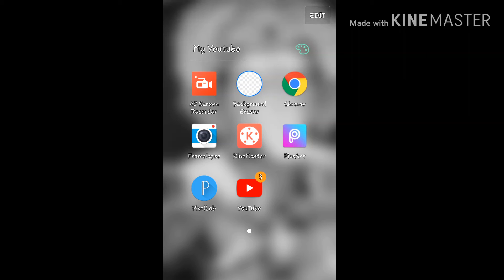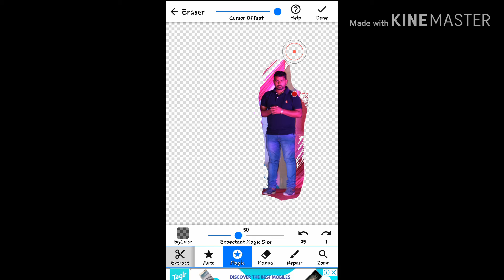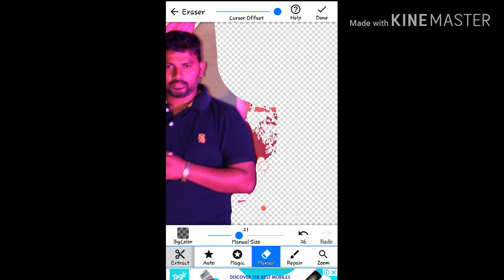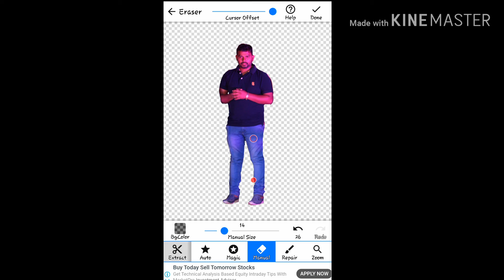Make PNG Photo | HOW TO CREAT PNG IMAGE